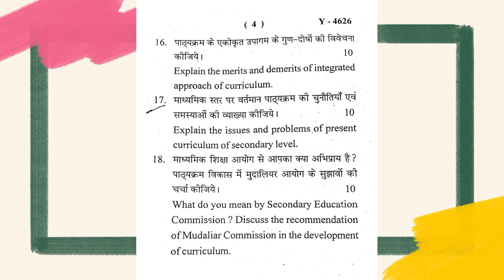Curriculum development and school BED Sem-1